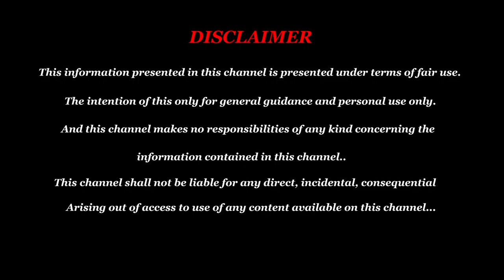பிரண்டையின் மருத்துவ குணங்கள் - Pirandai Benefits Tamil - Pirandai Tamil - பிரண்டை மருத்துவ பயன்கள்